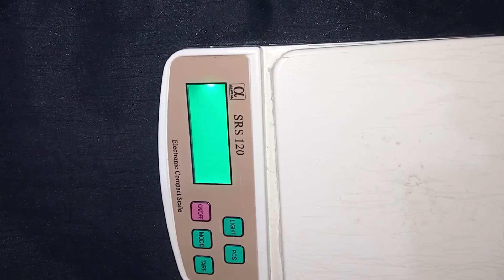beautiful/ladies thumb socks/slippers/booties ankle length /फूलों वाली अंगुठे वाली जुराब मोज़े महीला